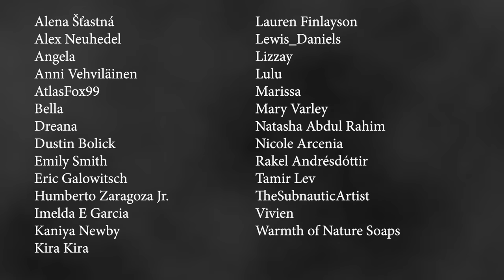The Legendary Kelpie of Scotland - Scary Story Time // Something Scary | Snarled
In today's episode, Sapphire tells the tale of V, whose life changed forever on her birthday...

For a FREE Purple pillow with purchase of a mattress, text SS to 84888! Message and data rates may apply.

What Sapphire wore in this episode:
Target Women's Short Sleeve Cuff T-Shirt
Kat Von D Tattoo Liner
Kat Von D Everlasting Liquid Lipstick
Benefit Cosmetics Roller Lash Curling & Lifting Mascara

Equipment Sapphire uses:
Panasonic Lumix camera
Sony lavalier mic
iPad for teleprompter
Or
Telepromter App

Things Sapphire needs in her life:
Target Women's Short Sleeve Never Underestimate T-Shirt
Target Women's Cargo Soft Pant
Hot Topic Royal Bones Lace-Up Crop Hoodie
Think Geek Bob's Burger's Ladies T-Shirt
Think Geek 8-Bit Rainbow Backpack
Fenty Beauty Pro Filt'r Soft Matte Longwear Foundation